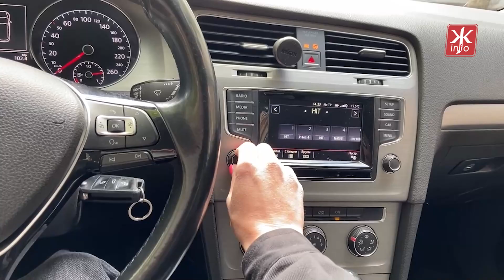Чи підтримують житомиряни «тишу» в громадському транспорті - Житомир.info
Гучно розмовляти по телефону, чи вголос слухати музику з фільмами, створюючи зайві шуми в громадському транспорті віднині заборонено не тільки водіям, а і пасажирам. Більше того, водій має право не пустити до салону гамірних пасажирів. Відповідні зміни до «Правил надання послуг пасажирського автомобільного транспорту» 9 травня вніс Кабінет Міністрів України. Запитуємо у житомирян чи чули вони про такі нововведення, як до цього ставляться та чи дратуються, коли доводиться їздити у компанії з «балакучими та шумними» пасажирами.